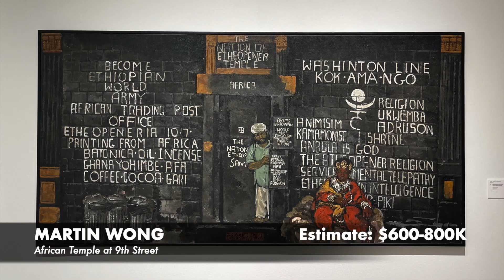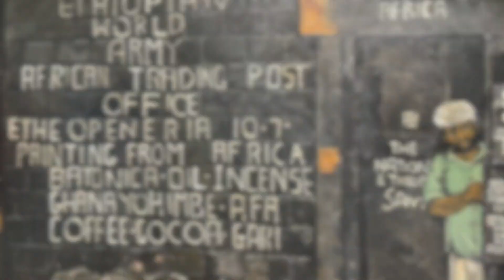Contemporary New York Sales | Art & Design | Christie's NY | March 2023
In this video, we visit Contemporary New York sales of art and design of the modern era at Christie’s New York. This season, the series features the Collection of Kenwal Steel in Support of GLAAD, The Art of Collecting: A Pacific Island Connoisseur of Art and Design, and ADAM: Works from the Collection of Adam Lindemann, comprising boundary-pushing art and design from the renowned gallerist.